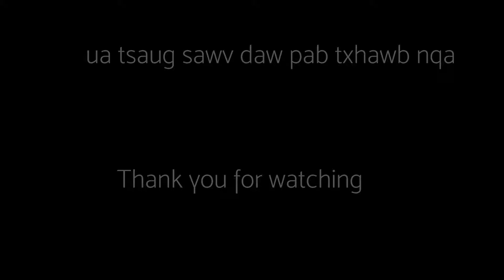Suab Zoo. Jeenue Vang ( Tsim Nuj Vaj )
yog txoj nkauj ntawm kuv lub neej tiag tiag. thov pab txhawb nqa ua tsaug ntau ntau os